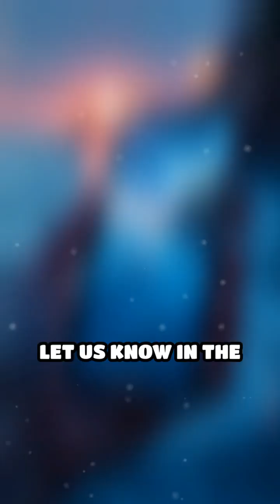Giant Clams: Nature's Ocean Engineers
Discover the secrets of the giant clam! These ocean giants are more than just heavyweights.